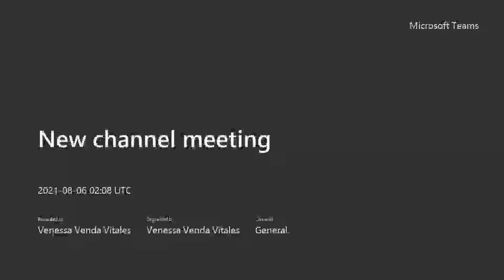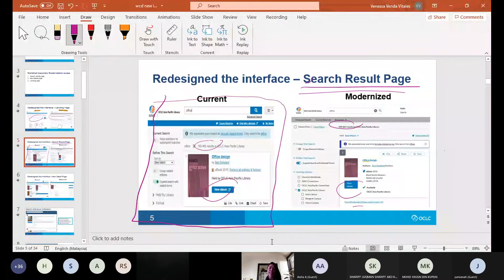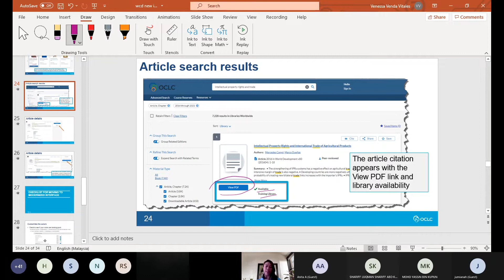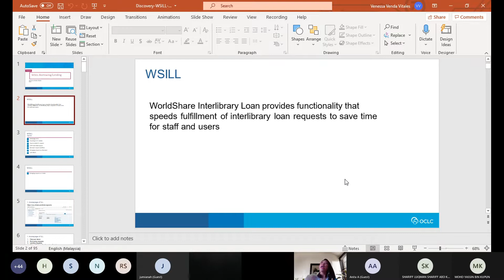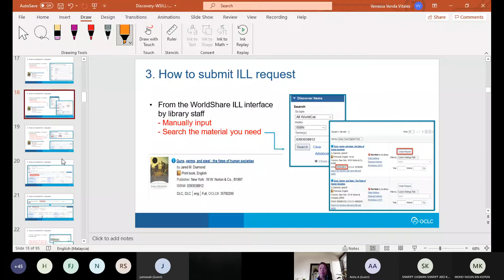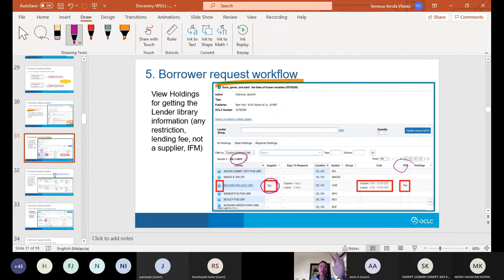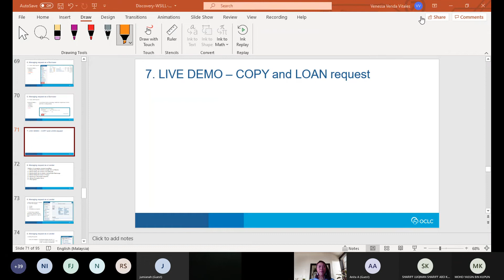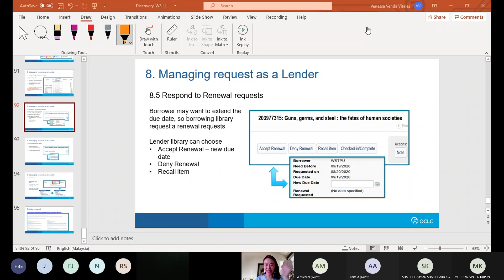UMS @ Library Discovery Training